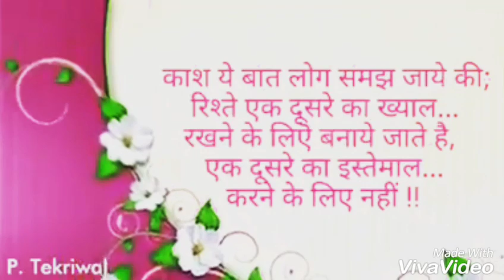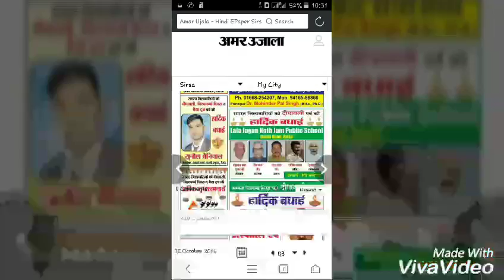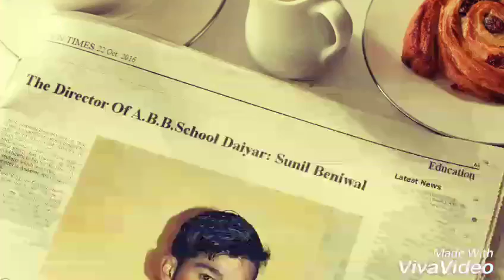Sunil Beniwal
Salama3